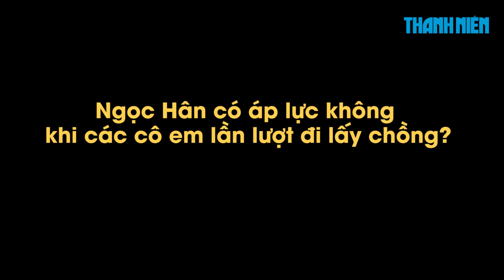Thu Thảo, Thanh Tú đều đã lấy chồng, bao giờ Ngọc Hân mới chịu lên xe hoa?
Trước việc nhiều người em thân thiết như Hoa hậu Đặng Thu Thảo, Á hậu Thanh Tú... lần lượt lên xe hoa, Hoa hậu Ngọc Hân liên tục bị các fan hối thúc chuyện lấy chồng và đây là câu trả lời của cô.

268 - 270 Nguyễn Đình Chiểu, Phường 6, Q.3, TP HCM